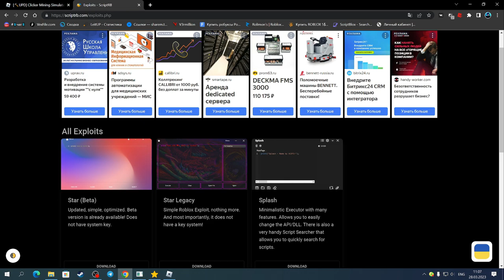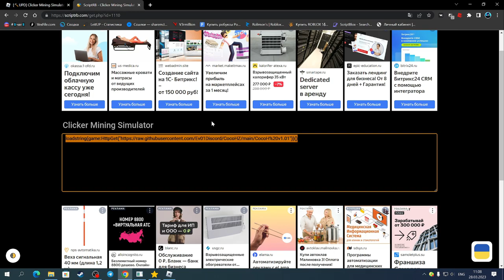НАШЁЛ САМЫЙ КРУТОЙ СКРИПТ ДЛЯ КЛИКЕР МАЙНИНГ СИМУЛАТОР | CLICKER MINING SIMULATOR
Star(чит).

Соц.сети

Не читать.